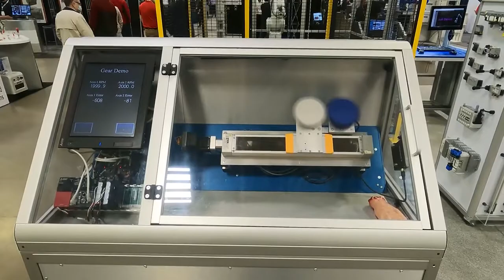Automation, Inc. presents Mitsubishi Electric Factory Automation Electronic Servo Gearing Demo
This demonstration shows coordinated motion between 2 gears driven by Mitsubishi Servo Motors spinning at up to 2000RPM.

Automation, Inc., based out of Minneapolis, is an automation solutions provider for Minnesota, Western Wisconsin, Iowa, Nebraska, North Dakota, and South Dakota.

Have an application you would like us to look at?